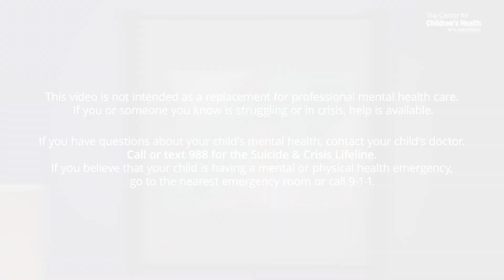What To Do While You Wait For Services | Roadmap for Mental Health || ACEs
We know that many mental and behavioral health services can have long waiting lists.  If your child is not experiencing a mental health crisis, they may be able to wait to see a professional.  We want to offer these tips for what to do while you wait for your appointment with a mental health professional. This video is part of the Roadmap for Mental Health video series.